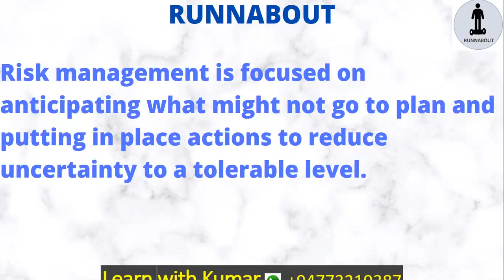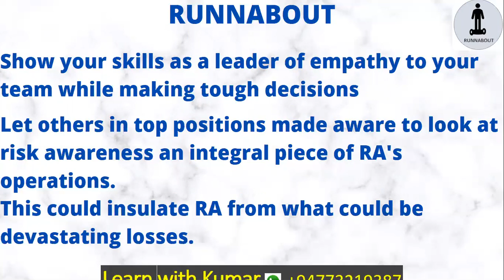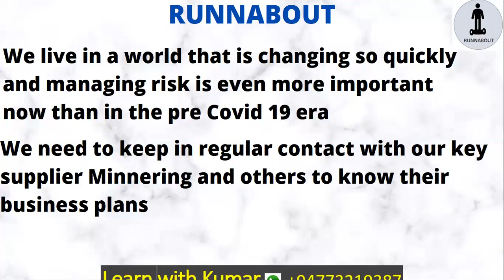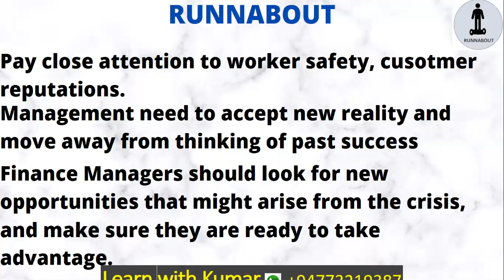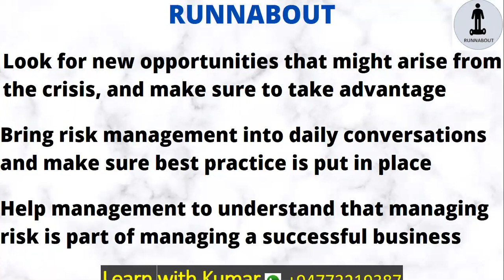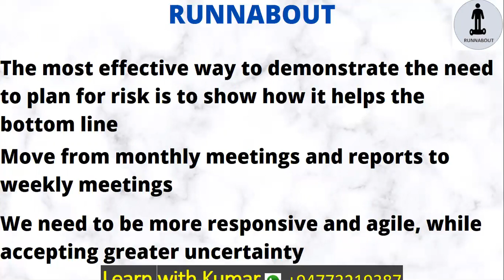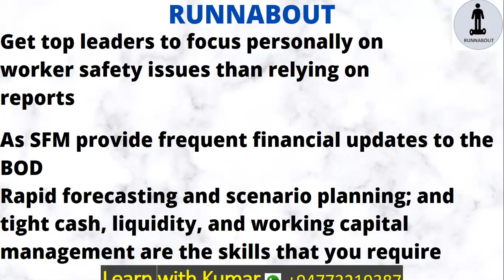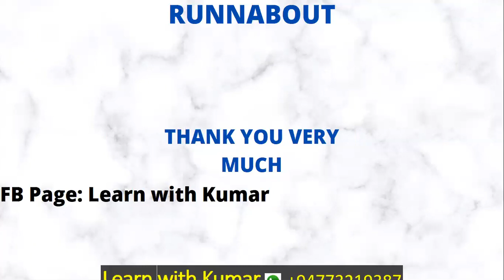RISK MANAGEMENT CIMA SCS AUGUST 2020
This video is about Risk Management Strategies Especially for CIMA August 2020 Strategic Case Study. I hope this video will be useful for you to do well in the August exam.